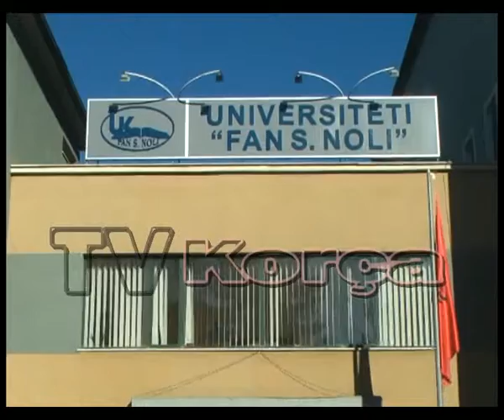Konference mbareshqiptare per 130 vjetorin e Mesenjetores